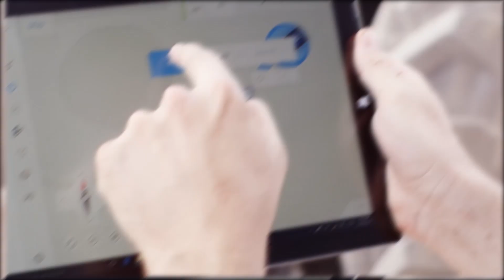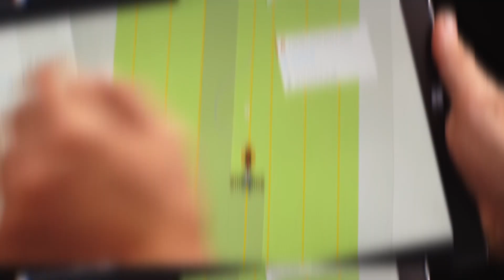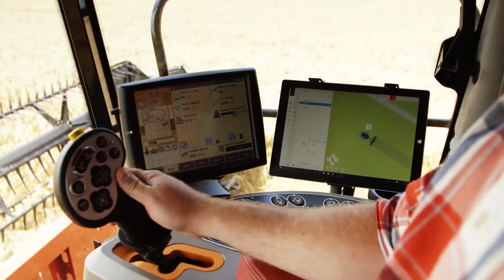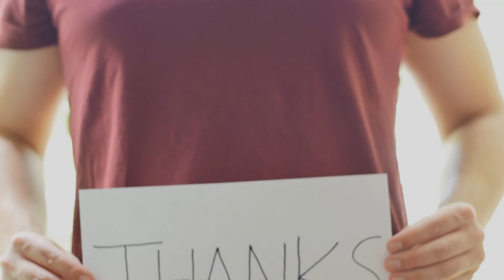Future of Farming Autonomous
This video discusses the future of farming with autonomous tractors and harvesters.
The global population is increasing, leading to a higher demand for crops and livestock.
The autonomous tractor is the next evolution of a machine that is critical to feeding the world. Autonomous farming vehicles allow farms to do more with less, even if they are short on human labor.
They can operate in the dark, allowing for longer working hours year-round, boosting productivity and profitability. Autonomous farm tractors are equipped with integrated systems, computers, and processors to perform their duties without an operator sitting in the cab.
The benefits of an autonomous tractor include accurate and efficient farming, avoiding human errors, and generating new insights and strategies.